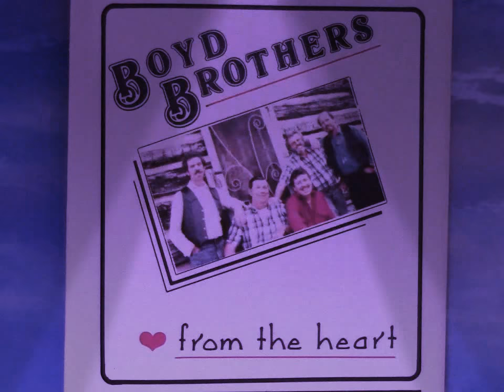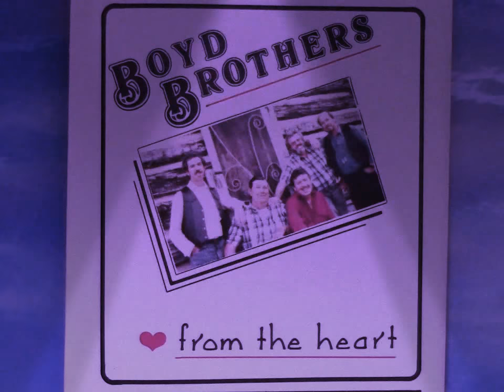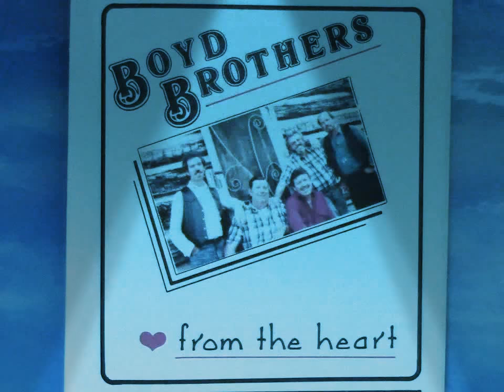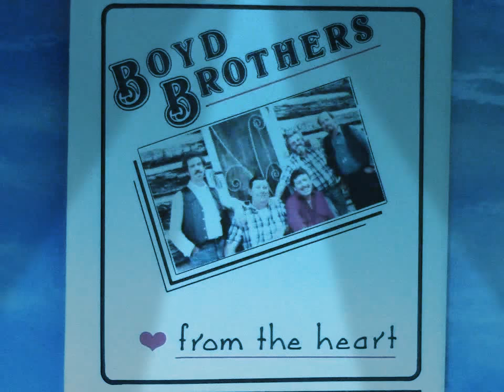The Boyd Brothers "From The Heart" (1991) Bluegrass Gospel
From Hooker Family Legends Music Series

Artist: Boyd Brothers
Title: From The Heart
Label: Eastwood
Year: 1991
Source: cassette

Songs:
Side A
  1: Sweet voice calling
  2: Stairway to heaven
  3: God sent an angel
  4: In my father's house
  5: The fields have turned brown
Side B
  1: It's me again Lord
  2: Lord, I wanna go to heaven
  3: If I be lifted up
  4: A few more seasons
  5: Fathers table grace

Produced by:
The Boyd Brothers

Recorded & mixed at Eastwood Studios in Cana Virginia by Wesley Easter & John Boyd
Photo by Richard Williams
Cover design by Nite Owl Graphics
Distributed by Ricks Music Depot

The Boyd Brothers were based out of Rural Hall, NC. They started their careers in music playing with their uncle Millard Hooker and the Full Gospel Singers. They played at church services and revivals on a regular basis as well as played on radio shows in the area over WHEO in Stuart Virginia and WKTE in King North Carolina. The Boyds quickly became local heroes and started getting the attention of concert and festival promoters and record label executives. They traveled throughout the entire southeast performing at major bluegrass festivals, auditoriums & churches. They were crowd favorites and regulars at Jekyll Island Bluegrass Festival in Georgia and Lester Flatt's Mount Pilot Bluegrass Festival in Pinnacle, NC.
 The Boyd Brothers were 1 of only 2 artist who played the Mount Pilot festival all 7 years of its existence. How's that for crowd favorites! They recorded many albums over the years ,some regionally and several released nationally on noted bluegrass music labels including Bluegrass Caravan of Nashvlle & Atteiram Records out of Marietta Georgia. Oldest brother Jim passed away in 2003 & middle brother John in 2013.
 These days, youngest brother Garland pastors a church and still breaks out the guitar and makes an appearance occasionally and sings some Boyd Brothers songs at family reunions, church singings and revivals.